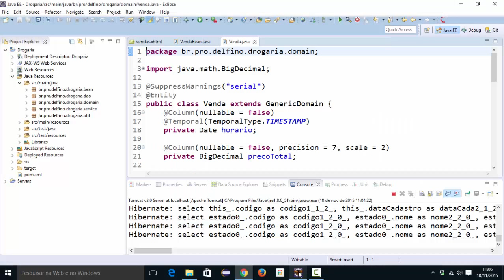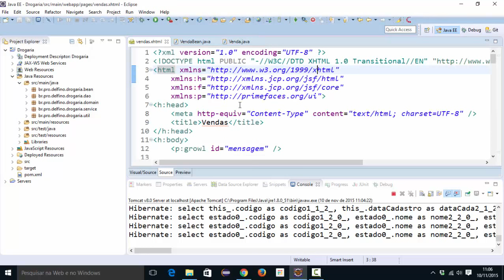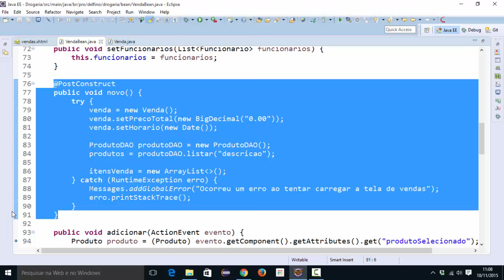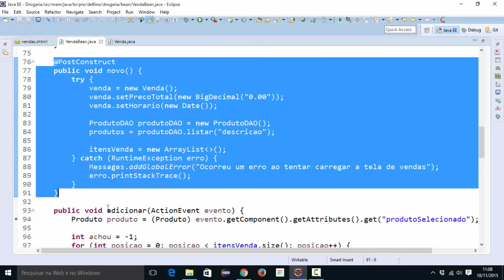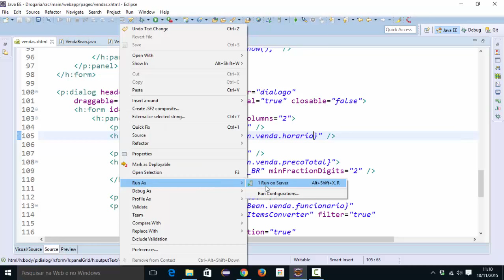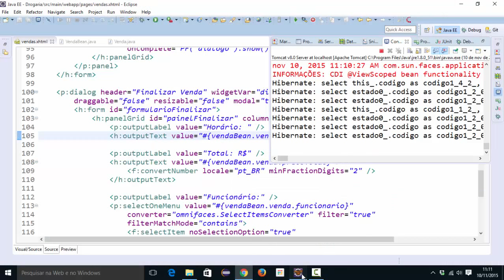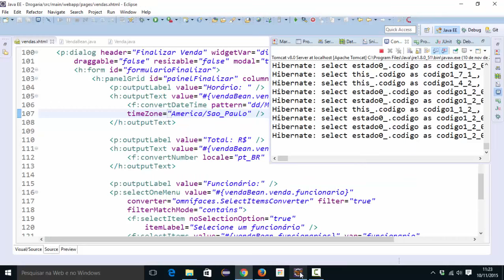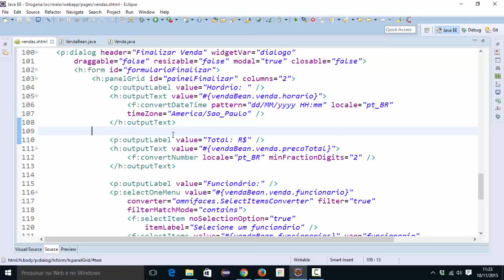[Programação Web com Java] 239 - Venda - Horário e Valor Total